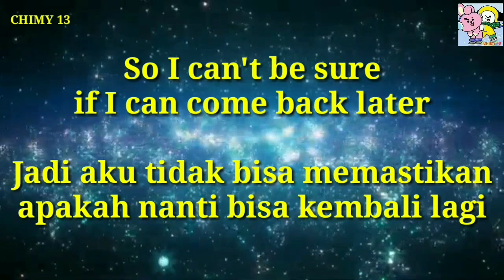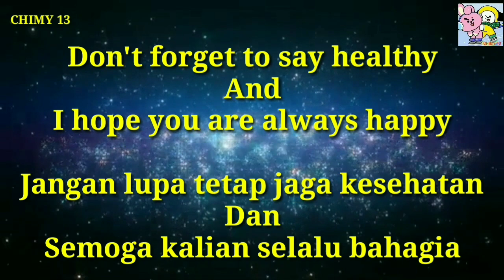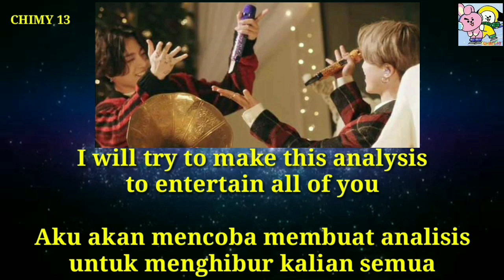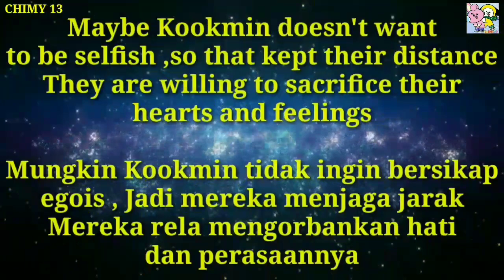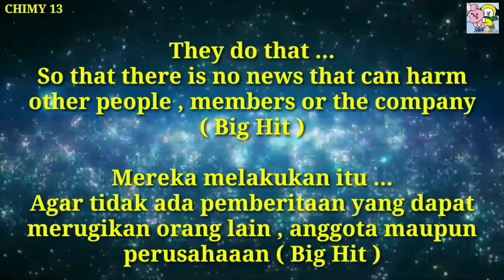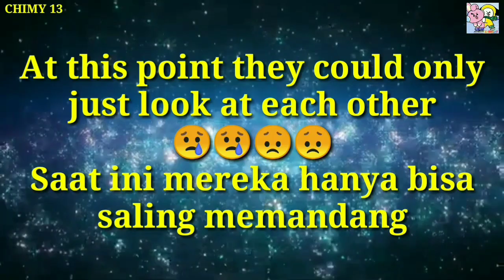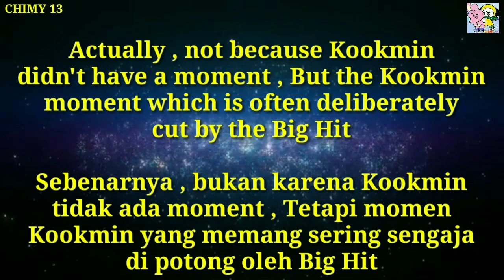WHAT HAPPENED TO JIKOOK ?